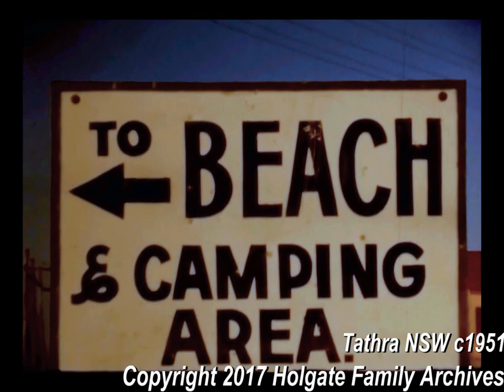Tathra Beach 1951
Tathra 1951 R3 P1
Originally shot on 8mm film by Allan A Holgate of Ganmain NSW
Depicts Tathra before commercial development, The beach,  catching sharks off Tathra Wharf, men fishing on the beach